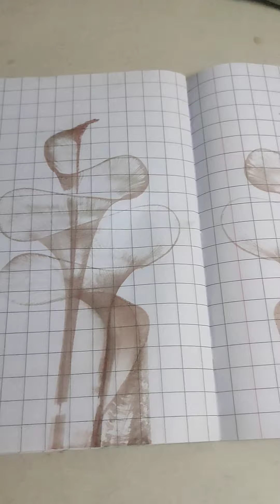I learned a new technique for amazing art work | Incredible Anika Sankhwar